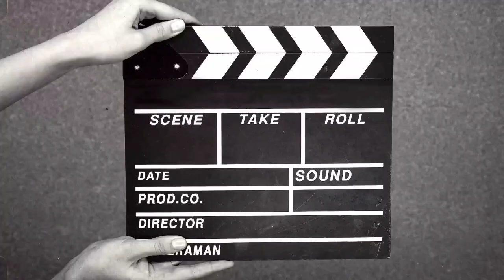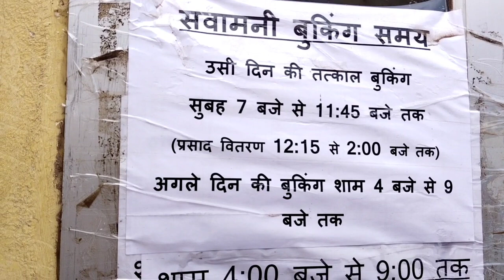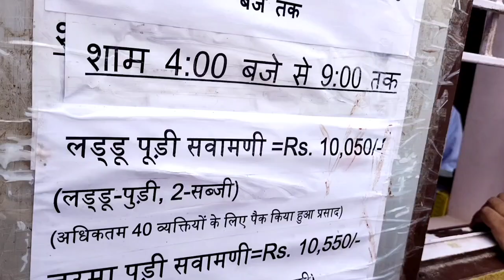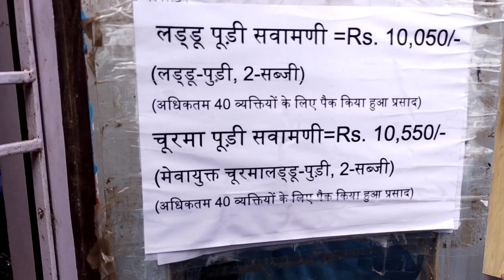mandir @mehandipur Balaji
sawamani balaji mandir may sawamani laganay ka tarika sawamani ka kharcha

hello friends

is vedio may main apko sawamani kay baray may batana chata hu ki Bala ji mandir may sawani ka kya matlab hai is may kitna kharcha aata hai aur is ka kya tarika hai yeh kaha say milti hai

mujhay ummed hai apko yeh vedio pasand aaye hogi agar apko yeh vedio pasand aaye ho to plz like karay aur agar abhe Tak subscribe nahe kiya ho to plz subscribe karain

keep supporting

thankyou